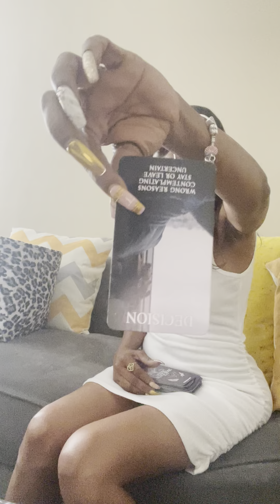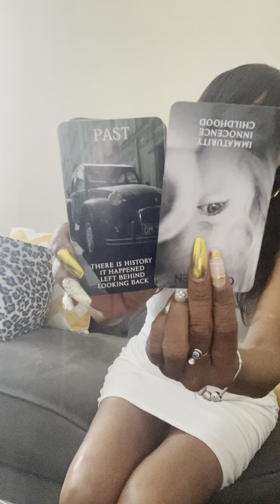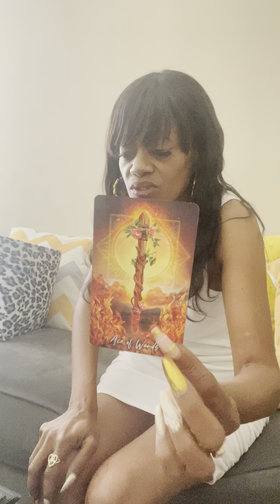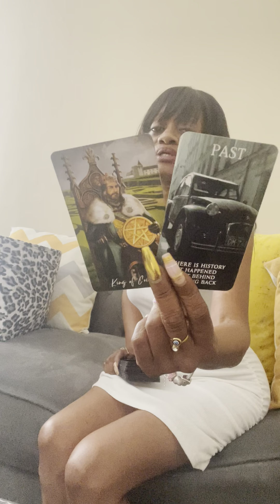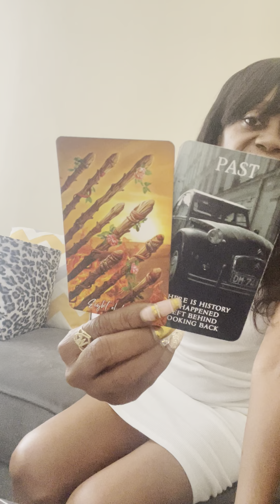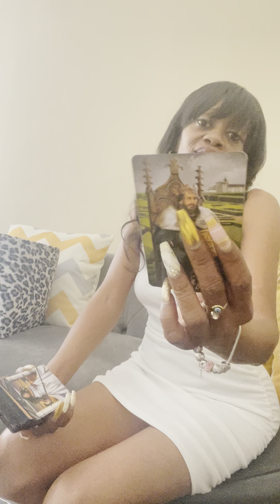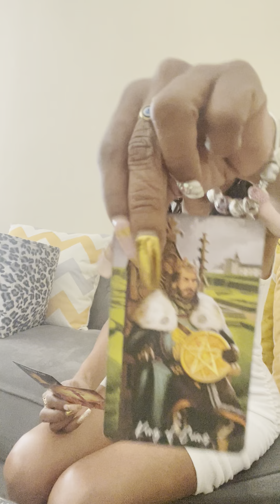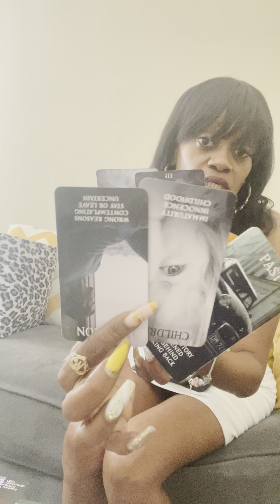🧿🚨No Other Choice But 2Confess😒Or This Person Takes Justice ⚖️Into Their Own 🤚🏼Hands